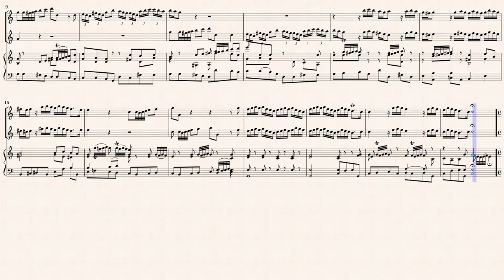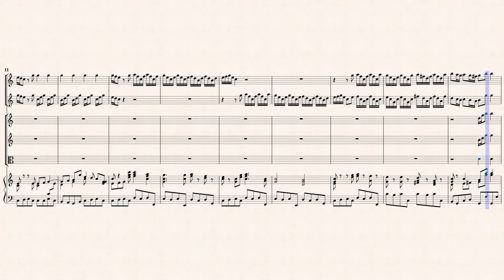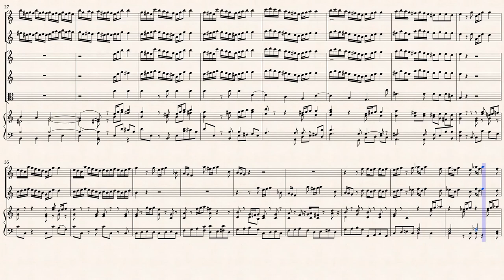Vivaldi, A. _ Concerto for 2 Flutes, Oboe in C Dur, RV 533[Trv, Rec, Strings, Hch]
Arr. by : Fernand Oubradous (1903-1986)
Concertoin Do maggiore, RV 533
per 2 Flauti Traversi, 2 Violini con Viola e Basso
Transcribed for Recorder, Traverso and Strings
from IMSLP#127907 PDF File.
Public Domain